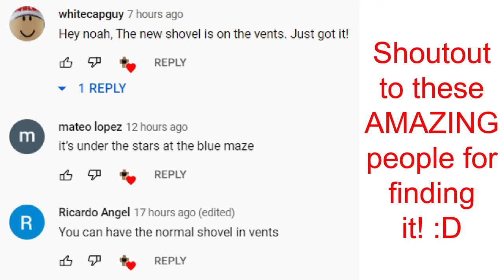How to get the normal shovel in Infectious Smile | Roblox Quick Tutorial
This is how to get the normal shovel in Infectious smile, it's a shovel reskin BUT faster in speed, and extremely rare, probably because the cave is abandoned.